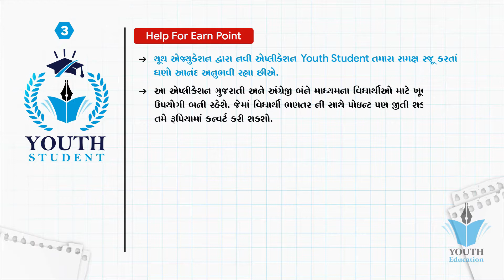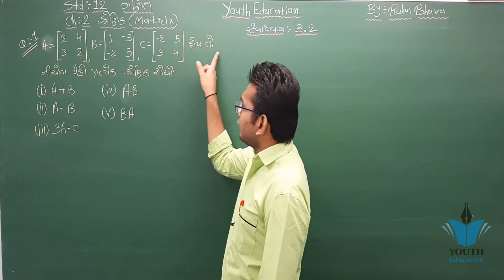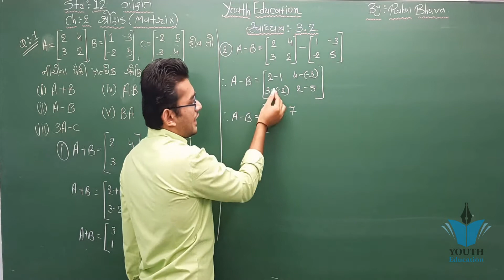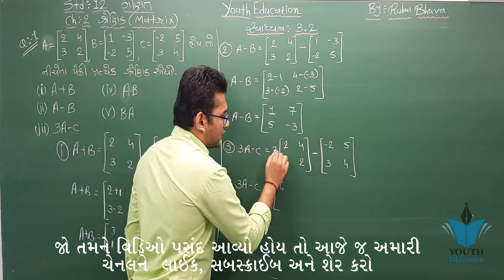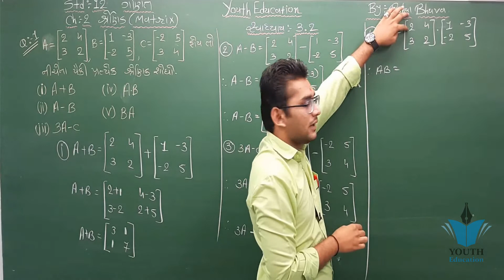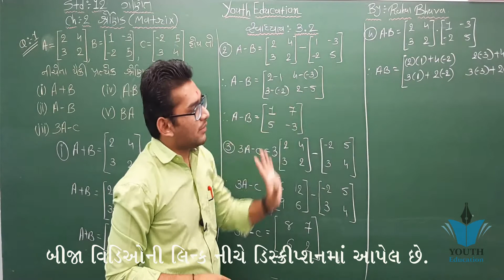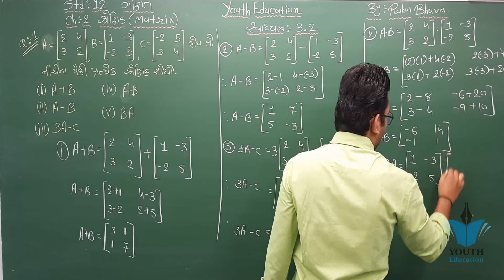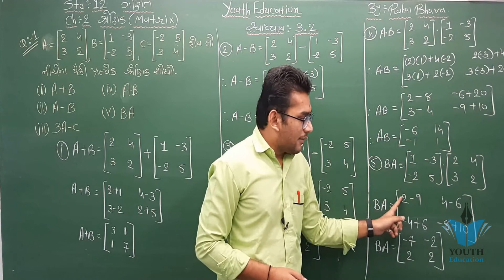STD 12 maths ch 3 (શ્રેણિક) સ્વા 3.2 (Q - 1) | ભાગ 11 | STD 12 Science maths ch 3 | Rahul Bhuva